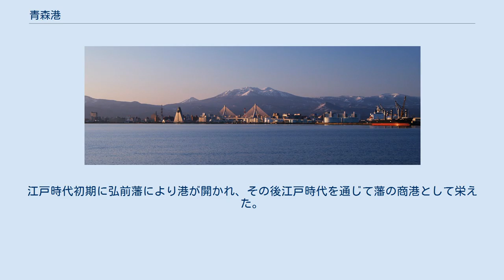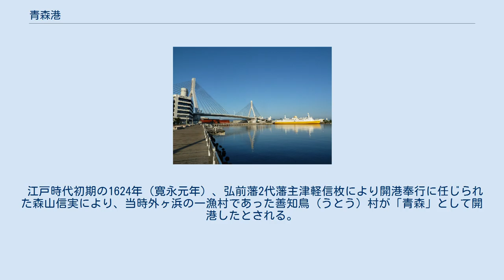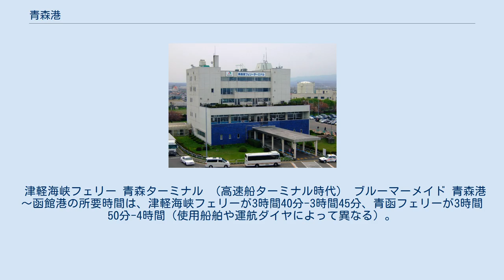青森港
アスパム側から望む青森ベイブリッジと青函連絡船 2011年撮影の青森港周辺の空中写真。
2011年撮影の18枚を合成作成。
 青森港（あおもりこう）は、青森市に位置する港湾。
港湾管理者は青森県。
 陸奥湾の最奥部に位置する、波浪の少ない天然の良港である。
江戸時代初期に弘前藩により港が開かれ、その後江戸時代を通じて藩の商港として栄えた。
明治後期以降は1908年（明治41年）の青函連絡船の就航により本州と北海道を結ぶ港として位置付けられ、1988年（昭和63年）の青函連絡船運航終了まで鉄道輸送と船舶輸送の結節点として位置し続けた。
しかし、国鉄による青函連絡船が運航終了した今日もなお、北海道と本州を結ぶフェリーの発着地としての重要性は衰えておらず、青森港の取扱量の大部分をフェリーによる車両の移出入が占める。
また、その他の貨物では主に石油製品・LPGが扱われ、主に石油製品やLPGを輸入あるいは移入、LPGを主に移出している。
 現在はクルーズ客船の寄港が多く、2016年（平成28年）は年間20回（9隻）が寄港している。
 一帯はみなとオアシスに登録していて、青函連絡船メモリアルシップ八甲田丸を中心施設とするみなとオアシスあおもりとして観光拠点ともなっている。
また青森マリーナはあおもり海の駅として海の駅にも登録されている。
 江戸時代初期の1624年（寛永元年）、弘前藩2代藩主津軽信枚により開港奉行に任じられた森山信実により、当時外ヶ浜の一漁村であった善知鳥（うとう）村が「青森」として開港したとされる。
青森港はその後江戸時代を通じて弘前藩の商港として栄え、近代以後は1871年（明治4年）に弘前県が青森県と改められると、青森町に県庁が設置されることとなる。
1907年（明治40年）に当時の第2種重要港湾として指定され、翌年青函連絡船が就航すると、北海道と本州を結ぶ港としてその重要性が高まることとなった。
 津軽海峡フェリー 青森ターミナル （高速船ターミナル時代） ブルーマーメイド 青森港～函館港の所要時間は、津軽海峡フェリーが3時間40分-3時間45分、青函フェリーが3時間50分-4時間（使用船舶や運航ダイヤによって異なる）。